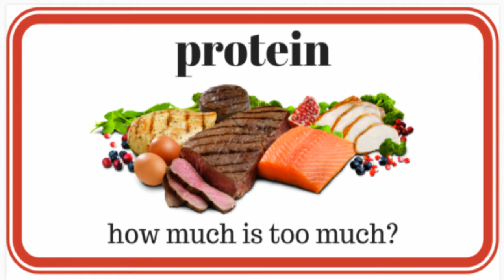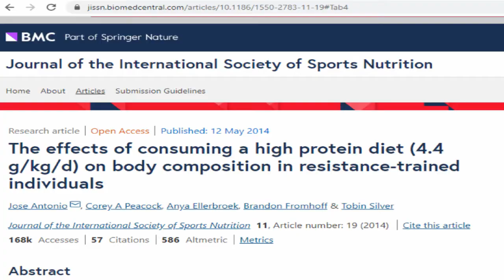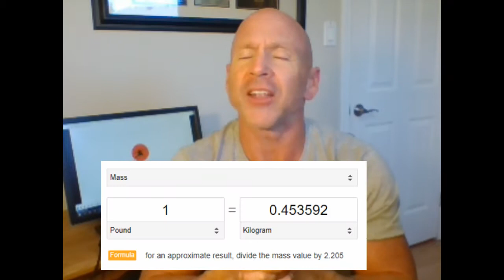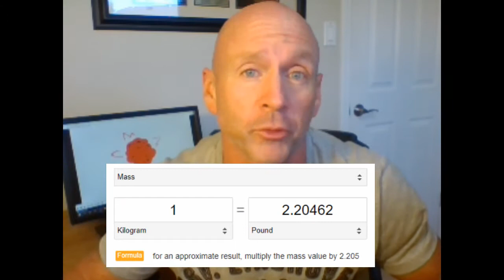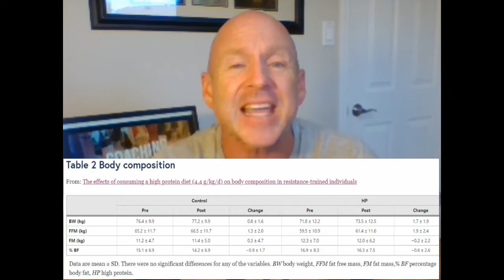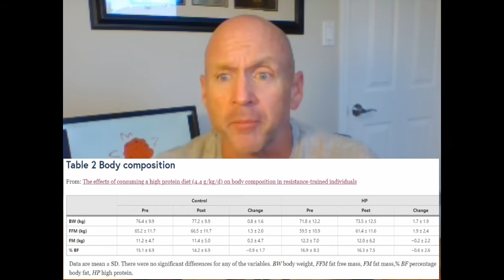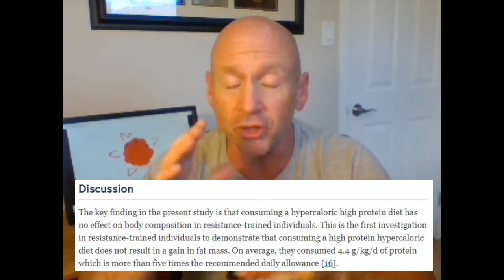YOU CANNOT EAT TOO MUCH PROTEIN! Want proof? This is a MUST WATCH.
"Too much protein is MORE than you can reasonably eat in a day"!!

Participants were in a hypercaloric regimen, the bulk of which was protein... and they gained muscle and lost body fat.  Ejoy.